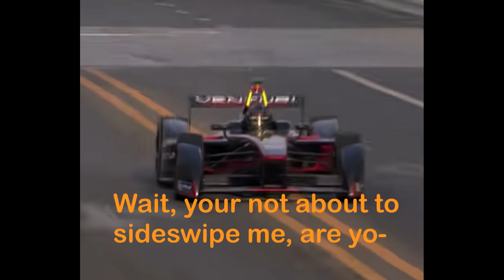Nico Prost does a Michael Schumacher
Heidfield goes for the inside line- AND THEY MAKE CONTACT